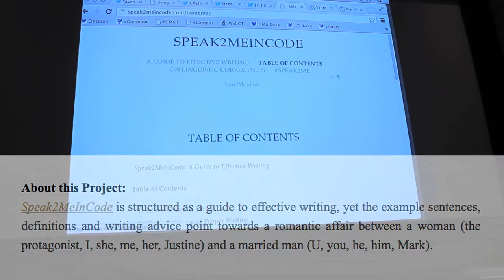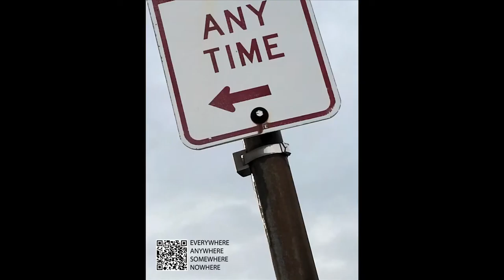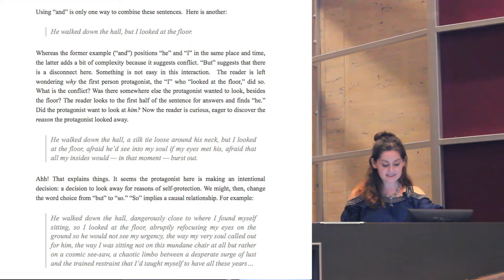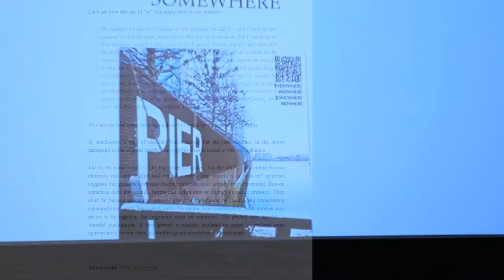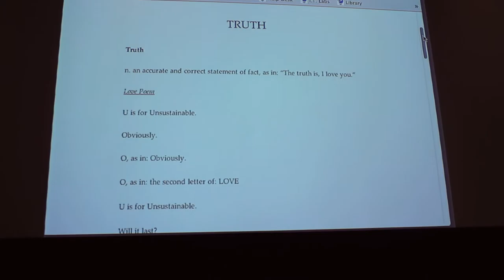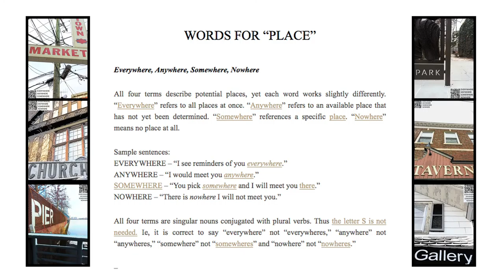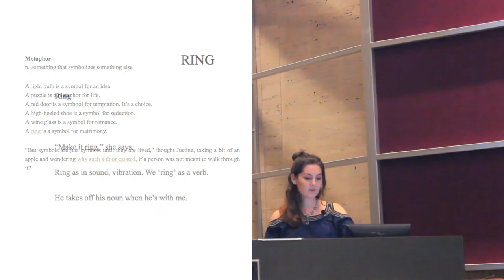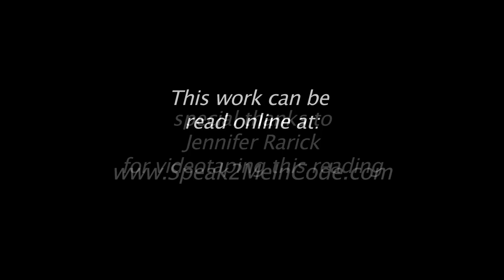Speak2MeInCode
Speak2MeInCode: A Guide to Effective Writing
by Laura Zaylea

Reading performance part of the "Avenues of Access: An Exhibit & Online Archive of New 'Born Digital' Literature" show at the MLA 2013 Convention, curated by Drs. Dene Grigar & Kathi Inman Berens

Synopsis:
Speak2MeInCode is structured as a guide to effective writing, yet the example sentences, definitions and writing advice point towards a romantic affair between a woman (the protagonist, I, she, me, her, Justine) and a married man (U, you, he, him, Mark).